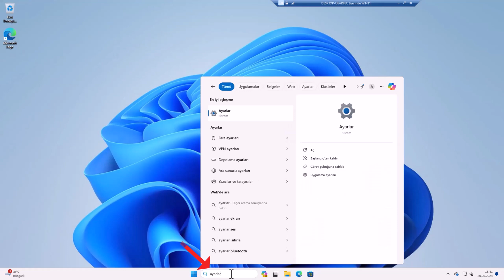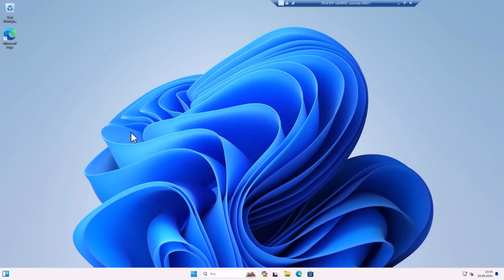WİNDOWS 11 MİCROSOFT OUTLOOK HESABINI KALDIRMA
Windows 11 Microsoft Outlook Hesabı Kaldırma. Microsoft hesabını neden kaldırmak isteyebilirim Başka bir hesap kullanma, güvenlik veya gizlilik endişeleri, bilgisayarı başka bir kişiye devretme veya yerel hesap kullanma tercihleri nedeniyle Microsoft hesabını kaldırmak isteyebilirsiniz. Microsoft hesabını kaldırmak bilgisayarıma zarar verir mi? Hayır, Microsoft hesabını kaldırmak bilgisayarınıza zarar vermez, ancak hesabınızla ilişkilendirilmiş veriler ve ayarlar kaybolabilir. Microsoft hesabımı kaldırmak için internet bağlantısına ihtiyacım var mı? Hayır, hesabı kaldırmak için internet bağlantısına ihtiyacınız yoktur. Ancak, hesabı tamamen silmek isterseniz Microsoft'un web sitesine bağlanmanız gerekecektir. Microsoft hesabını kaldırmak için yönetici iznine ihtiyaç var mı Evet, bir hesabı kaldırmak için bilgisayarınızda yönetici iznine sahip olmanız gereklidir. Hesap kaldırıldıktan sonra Microsoft Store ve OneDrive gibi hizmetlere erişebilir miyim? Microsoft hesabını kaldırdıktan sonra bu hizmetlere erişim sağlayamazsınız. Bu hizmetlere erişim için tekrar Microsoft hesabıyla oturum açmanız gerekmektedir.

Microsoft hesabıyla giriş yapmak, çeşitli sebeplerle uygun olmayabilir. Belki gizliliğinizi korumak istiyorsunuz, belki de yerel bir hesap kullanmayı tercih ediyorsunuz. Sebebiniz ne olursa olsun, bu rehberde Windows 11'de Microsoft hesabınızı nasıl kaldıracağınızı adım adım öğreneceksiniz.

☑️ Önerilen  Videolar;

➡️ Konu Anlatım:

Windows 11'de Microsoft Outlook Hesabınızı nasıl çıkarım Adım Adım Rehber. Bilgisayarınızı Microsoft Outlook hesabınıza bağladığınızda, e-postalarınız, takviminiz ve dosyalarınız gibi birçok Microsoft özelliği senkronize olarak çalışır. Ancak, bilgisayarınızı başka biriyle paylaşıyorsanız, Outlook kişisel hesaplarınızı kaldırmak gizliliğinizi korumanıza yardımcı olabilir. Microsoft hesabını kaldırmak dosyalarınızı silmez, ancak her ihtimale karşı dosyalarınızı yedeklemenizi öneririz. İşte Microsoft Outlook hesabınızı bilgisayarınızdan kaldırmak için izlemeniz gereken adımlar:

Adım 1: Ayarlar Menüsüne Girin
İlk olarak, Windows'un arama bölümüne "ayarlar" yazın ve arama sonucunda çıkan "Ayarlar" seçeneğine tıklayın.

Adım 2: Hesap Ayarlarına Gidin
Ayarlar menüsünde, sol tarafta yer alan "Hesaplar" seçeneğine tıklayın. Hesap ayarları bölümünde yer alan "Bilgileriniz" seçeneğine tıklayın.

Adım 3: Yerel Hesap ile Oturum Açın
Karşınıza gelen seçeneklerde, "Bunun yerine bir yerel hesap ile oturum açın" seçeneğine tıklayın. Sonraki butonuna basın ve Microsoft hesabı bağlarken girdiğiniz bilgisayarın açılış PIN şifresini girin.

Adım 4: Yeni Yerel Hesap Bilgilerini Girin
Karşınıza gelen yerel hesap bilgileri ekranına, bilgisayarınız için yeni bir kullanıcı adı oluşturun. Şifre oluşturma isteğe bağlıdır. Sonraki butonuna tıklayıp devam edin ve son olarak "Oturumu kapat ve bitir" seçeneğine tıklayın.

Adım 5: Microsoft Outlook Hesabınızı Kaldırın
Artık bilgisayarınızdan Microsoft Outlook hesabı kaldırılmış oldu. Microsoft Outlook oturumunuz otomatik olarak kapanacak ve yeni oluşturduğunuz kullanıcı ile bilgisayarınıza giriş yapacaksınız.

### Öneriler

- **Dosyalarınızı Yedekleyin:** Her ihtimale karşı dosyalarınızı başka bir yere yedekleyip yeni kullanıcıya taşımanızı öneririz.
- **Gizliliğinizi Koruyun:** Paylaşımlı bilgisayar kullanımında kişisel verilerinizi korumak için hesaplarınızı düzenli olarak kontrol edin ve gerekirse kaldırın.

Bu işlemler sonrasında bilgisayarınızı daha güvenli ve kişisel bir şekilde kullanabilirsiniz. Yeni bir Windows ipuçları videosunda görüşmek üzere!

☑️ windows11 bilgisayar microsoft konusu Video İçeriği;

00:00 Giriş
00:11 Microsoft hesabını neden kaldırmalıyız?
00:37 Ayarlar giriş
00:48 Hesaplar giriş
01:01 Yerel hesap ile oturum aç
01:27 Hesabı kaldırma
01:38 Sonuç